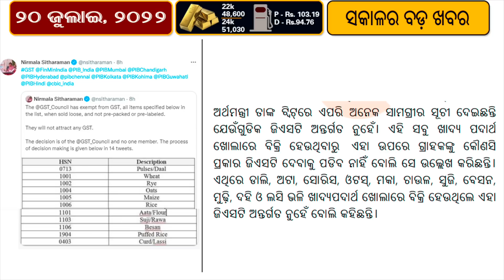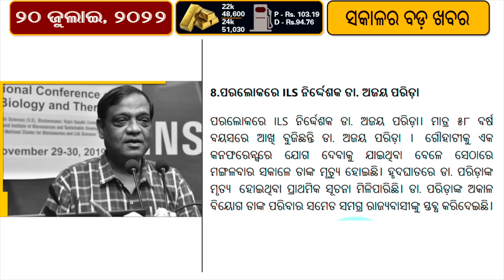No delay in board result declaration | Lendl Simmons retires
Clarifying on the CBSE board result declaration, Union Education Minister Dharmendra Pradhan Sunday said that there is no delay in the CBSE results. “The exams were going on till June 15. After that, checking takes 45 days. I spoke with CBSE (officials) yesterday only and the results will come on time,” the minister told the media during his visit to Kanpur.
West Indies batter Lendl Simmons announced his retirement from international cricket on Monday.
“I’m closing this chapter of international cricket having played 144 matches and scoring 3,763 runs across formats,” Simmons said in a social media post. The right-hand batter from Trinidad made his debut for the West Indies in 2006, and went on to play 136 One-Day and Twenty20 international matches. Simmons was a part of West Indies’ T20 World Cup winning sides in 2012 and 2016.

MY MIC